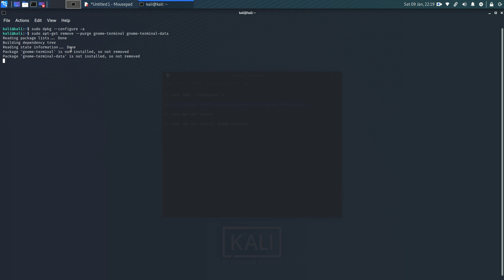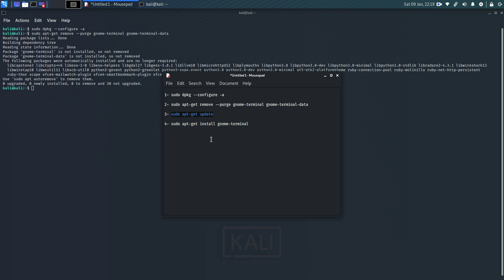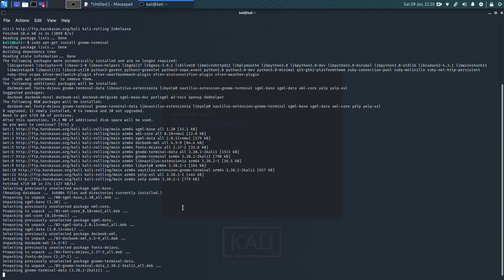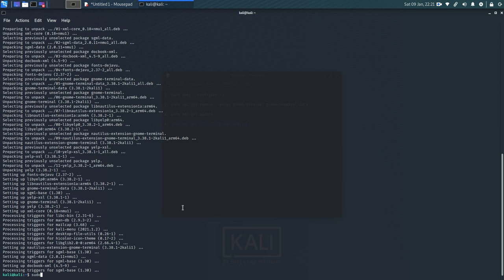kali linux terminal emulator can't open problem fixed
This definition explains the meaning of hacker and the tools and techniques hackers use to gain unauthorized access to systems to damage them or for personal gain.